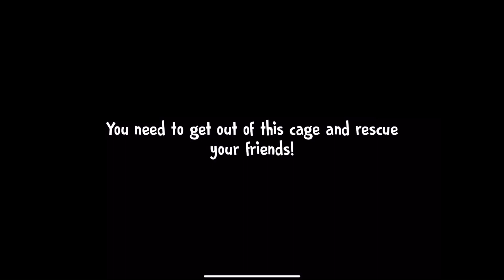Ice Scream 4 Developer version part 6 : 0.84 gameplay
link download game:
nothing
link download Evil Nun Outwitt mod: